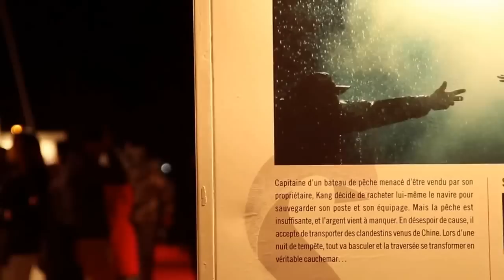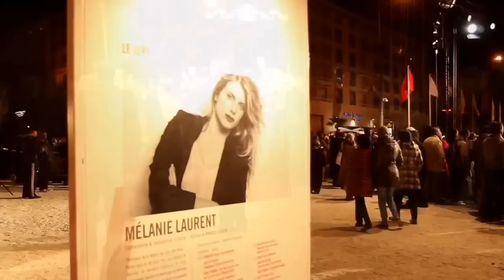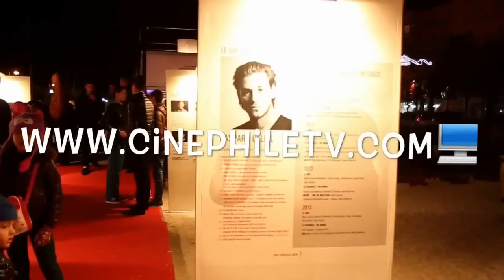Festival International du Film de Marrakech : Le Tapis Rouge 2014 (Best-of)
La
cérémonie d'ouverture.

 images exclusives de la cérémonie d'ouverture...